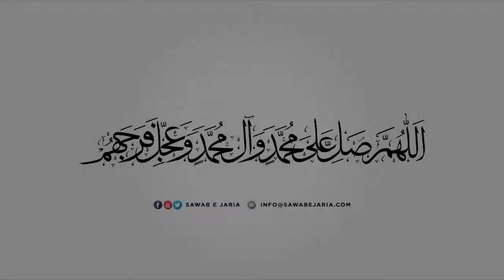Maulana Sajid Hussain Vakil | Asrar e hadis e kisa | 10th Septmber 2020 (Day 01) [SawabeJaria]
Asrar e hadis e kisa

10th Septmber 2020 (Day 01)

[SawabeJaria]